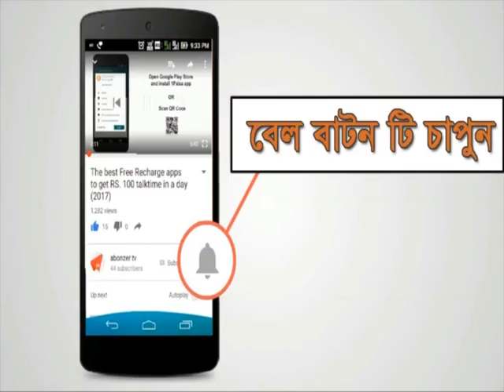স্পোর্টস ইনজুরির সহজ সমাধান।। EASY SOLUTION FOR Sports Injury